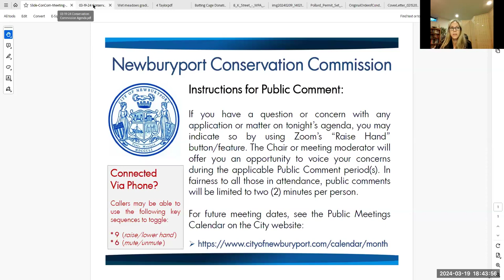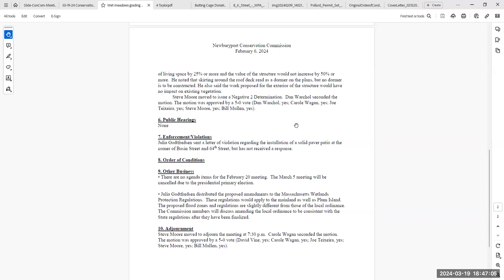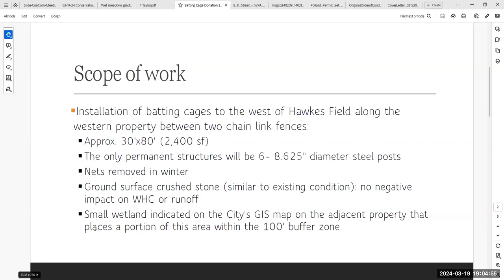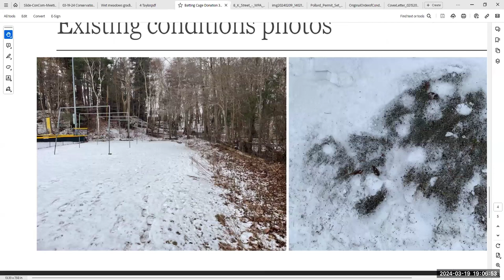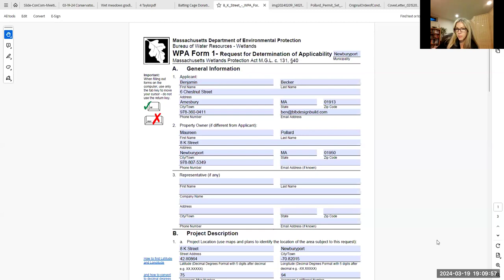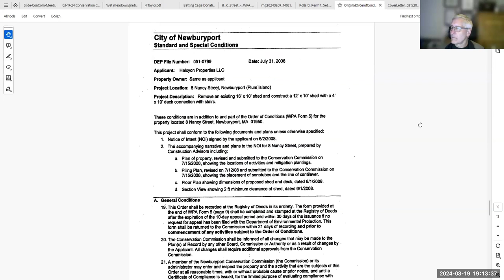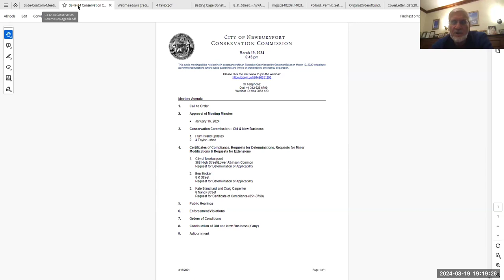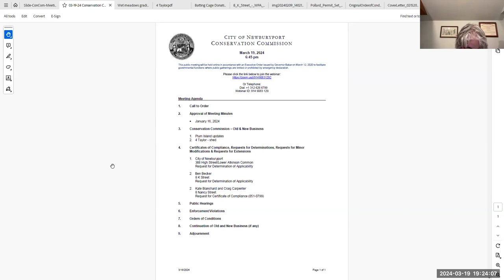Newburyport Conservation Commission - 3/19/2024